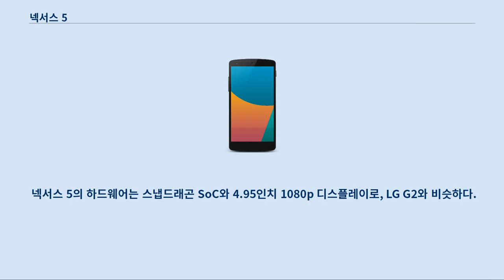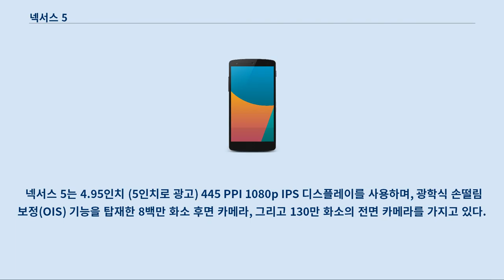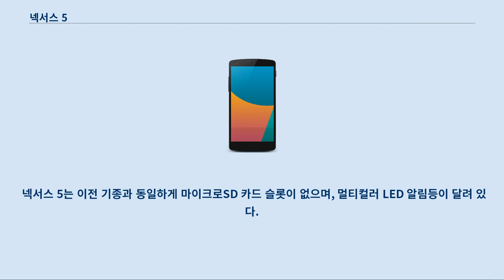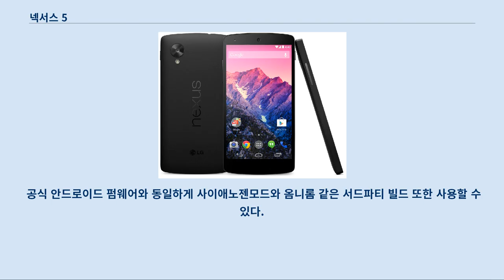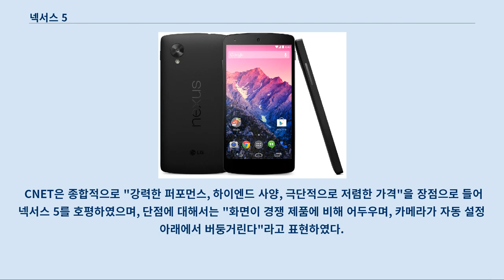넥서스 5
넥서스 5(Nexus 5, 코드네임 hammerhead)는 LG전자와 구글이 공동 개발한 안드로이드 스마트폰이다.
 넥서스 4의 후속 기종으로, 구글이 판매하고 주문자 상표 부착 생산 파트너가 제작하는 안드로이드 제품군인 구글 넥서스 시리즈의 다섯 번째 스마트폰이다.
 넥서스 5는 2013년 10월 31일 미국 샌프란시스코 구글 본사에서 열린 미디어 행사를 통해 공개되었으며, 같은 날 출시 국가의 구글 플레이에서 블랙과 화이트 색상의 온라인 판매를 시작하였다.
 넥서스 5의 하드웨어는 스냅드래곤 SoC와 4.95인치 1080p 디스플레이로, LG G2와 비슷하다.
 또한, 넥서스 5는 안드로이드 4.4 버전을 적용한 첫번째 기기이다.
 넥서스 5는 2013년 10월 31일 공개되었으며, 같은 날 구글 플레이 스토어에서 16 GB와 32 GB 기종의 예약 판매를 시작하였다.
 발매 당시, 넥서스 5의 미국 가격은 16GB는 349 달러, 32GB는 399 달러였다.
 이는 649 달러 정도의 가격을 가진 비슷한 성능의 스마트폰에 비해 훨씬 저렴한 가격이었다.
 2015년 3월 11일 (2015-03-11) 기준, 구글 플레이 스토어에서 넥서스 5의 판매를 중단하였다.
 넥서스 5 블랙의 뒷면과 앞면, 옆면. 넥서스 5의 외부는 유리 기반 구조였던 이전 기종과는 다르게 새 넥서스 7과 유사한 폴리카보네이트 플라스틱으로 구성되어 있다.
 외부 색상은 블랙, 화이트, 레드, 총 세 가지가 있다.
 앞면의 스피커와 옆면, 뒷면이 해당 모델의 색상으로 되어 있으며, 앞면의 베젤 부분은 모든 모델이 검은색이다.
 블랙은 뒷면과 옆면 모두 무광의 우레탄이 코팅된 플라스틱이며, 화이트는 뒷면은 무광 플라스틱, 옆면은 유광 플라스틱이다.
 레드는 뒷면과 옆면 모두 무광 플라스틱이다.
 하드웨어는 LG G2와 유사하며, 2.26 GHz 쿼드코어 스냅드래곤 800 프로세서, 2 GB 램, 16 또는 32 GB 내장 메모리, 2300 mAh 배터리를 가지고 있다.
 넥서스 5는 4.95인치 (5인치로 광고) 445 PPI 1080p IPS 디스플레이를 사용하며, 광학식 손떨림 보정(OIS) 기능을 탑재한 8백만 화소 후면 카메라, 그리고 130만 화소의 전면 카메라를 가지고 있다.
 넥서스 4에서는 숨겨진 소프트웨어 옵션으로 AWS 밴드 4를 통한 LTE를 비공식적으로 지원했으나, 어떠한 LTE도 정식으로 승인하지 않고 사용할 수도 없었다.
 이와 다르게 넥서스 5에서는 사용 가능한 지역에 한해 LTE 네트워크를 지원한다.
 넥서스 5는 지원하는 통신 주파수 대역에 따라 북미 내수용 모델(LG-D820)과 나머지 지역을 위한 글로벌 모델(LG-D821)로 나뉜다.
 - (한국은 D821) 중요한 하드웨어 특성으로 모션 추적 센서인 스텝 디텍터와 스텝 카운터가 추가되었다.
 이 센서들은 사용자가 이동 경로에서 걷는 지, 뛰는 지, 계단을 오르는 지의 차이를 애플리케이션에서 쉽게 인식할 수 있도록 도우며, 낮은 전력으로 작동한다.
 넥서스 5는 이전 기종과 동일하게 마이크로SD 카드 슬롯이 없으며, 멀티컬러 LED 알림등이 달려 있다.
 넥서스 5의 밑 부분에는 스피커 격자 한 쌍이 있는데, 한 격자는 모노 스피커, 다른 하나는 마이크이다.
 이 부분의 본문은 안드로이드 (운영 체제)입니다.
 넥서스 5는 가장 처음으로 안드로이드 4.4 "킷캣"을 적용한 안드로이드 기기이다.
 킷캣은 새로워진 인터페이스, 퍼포먼스와 NFC 지원(스마트 카드 기능 등) 개선, 새로운 "HDR+" 카메라 촬영 모드, 기본 인쇄 기능, 화면 녹화 유틸리티, 그 밖에 새롭고 향상된 기능들이 특징이다.
 또한, 기기에는 구글 나우 런처가 포함되어 있다.
 각 페이지에서 사용자가 빠르게 구글 나우에 접근할 수 있도록 홈 화면을 재설계했으며, 홈 스크린에서 음성 명령으로 음성 검...